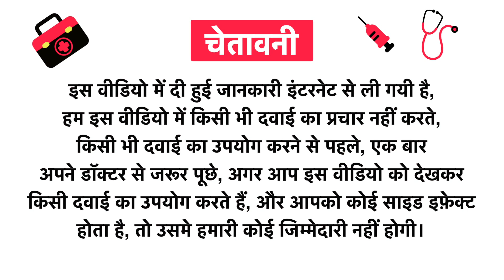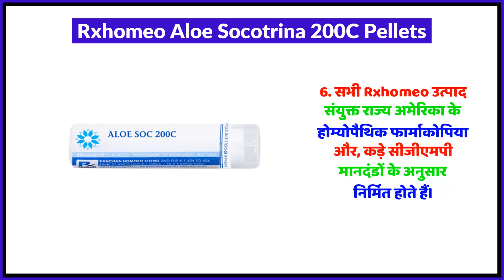Rxhomeo Aloe Socotrina 200C Pellets Uses in Hindi | Side Effects | Review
Rxhomeo Aloe Socotrina 200C Pellets Uses in Hindi | Benefits | Side Effects | Dose